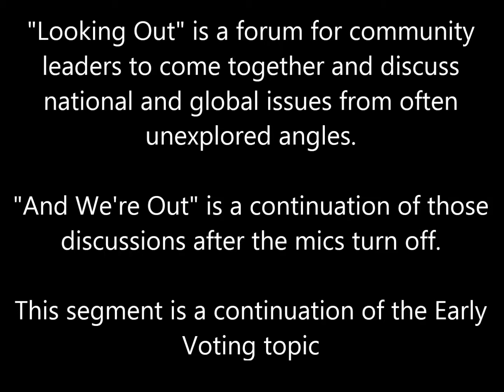"And We're Out," 88.5 WYSU-FM, Show 4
In this weeks episode, the panelists Sarah Brown-Clark, David Porter, moderator George McCloud, and Trisha Perry discuss Early Voting.